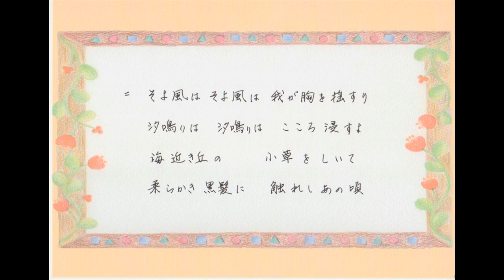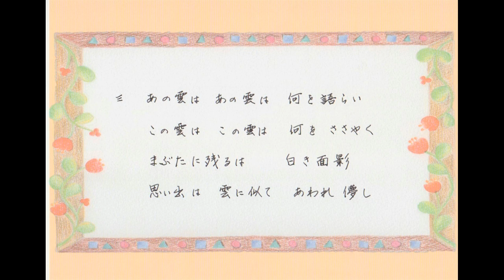思い出は雲に似て 米山正夫作詞・作曲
思い出は思い出は　流れゆく雲か
浮かびては消えてゆく　青空の彼方
はるかに遠き日を　呼び返すごと
群れとぶよ群れとぶよ　夢のかずかず

そよ風はそよ風は　我が胸を揺すり
汐鳴りは汐鳴りは　こころ浸すよ
海近き丘の　小草をしいて
柔らかき黒髪に　触れしあの頃

あの雲はあの雲は　何を語らい
この雲はこの雲は　何をささやく
瞼に残るは　白き面影
思い出は雲に似て　あわれ儚し

ソプラノ・間庭小枝　伴奏・大西寧生
Soprano/Sae Maniwa   Piano/Neo Onishi

Sae Maniwa